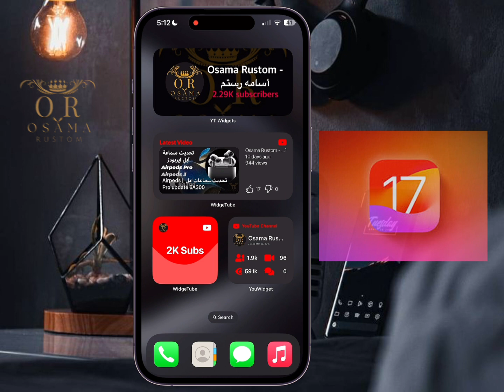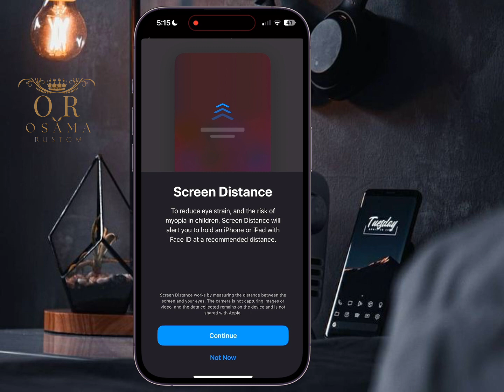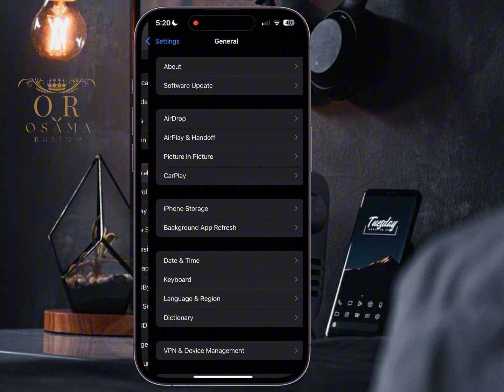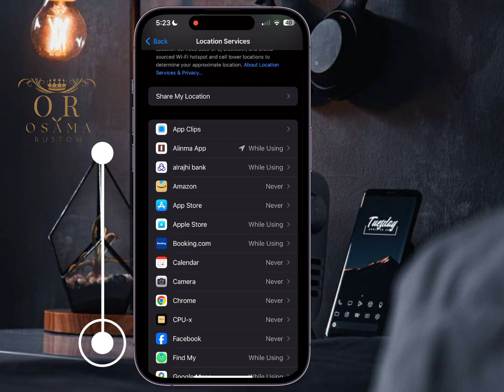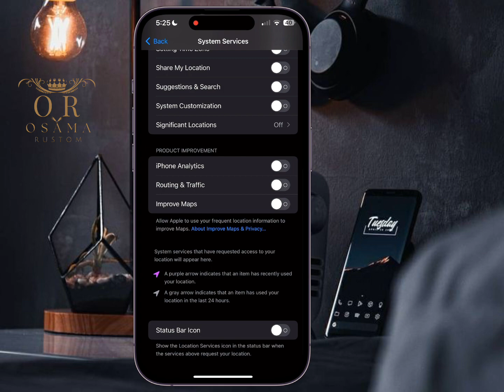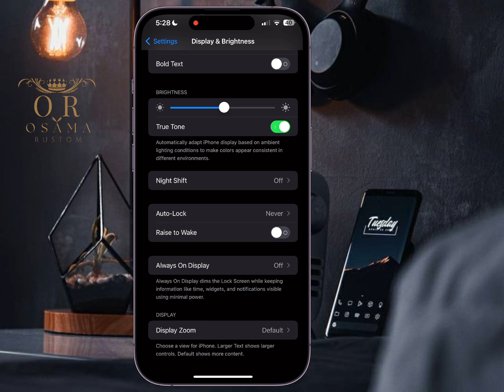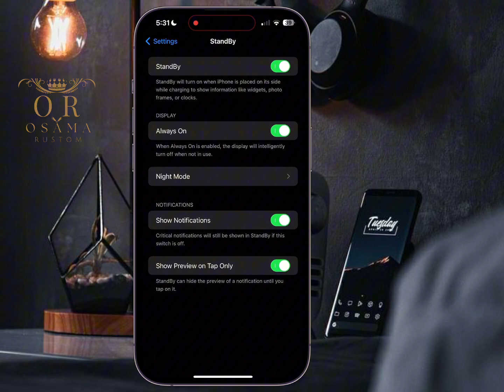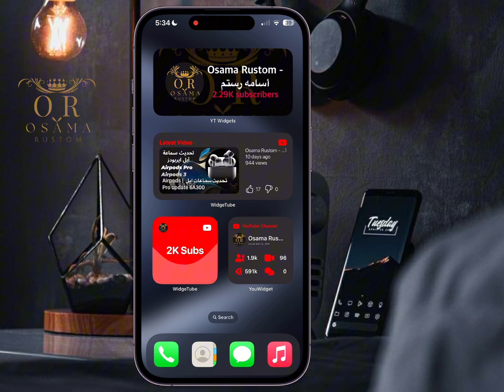حل مشكلة البطارية بعد ios 17 | خطوات بترفع من كفاءة البطارية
حل مشكلة البطارية بعد ios 17
➥ Osama Rustom | اسامه رستم
لا تبخل عليا بلايك وشير واشتراكك ف القناة 🙏
ماتنساش تشترك ( مجانا ) 😄✌🏻

00:00 مقدمة iOS 17
00:25 الخطوة 1
00:53 الخطوة 2
01:29 الخطوة 3
01:43 الخطوة 4
02:11 الخطوة 5
02:38 الخطوة 6
03:25 الخطوة 7
04:10 الخطوة 8
04:42 الخطوة 9
05:02 الخطوة 10
05:18 الخطوة 11
05:51 الخطوة 12
06:25 الخطوة 13
06:56 الخطوة 14
07:24 الخطوة 15 والاخيره ماتنساش الاشتراك والايك